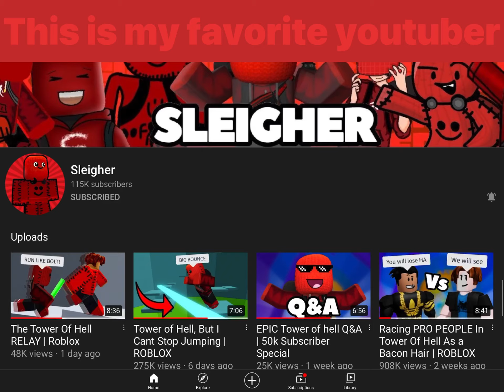This is my favorite youtuber...